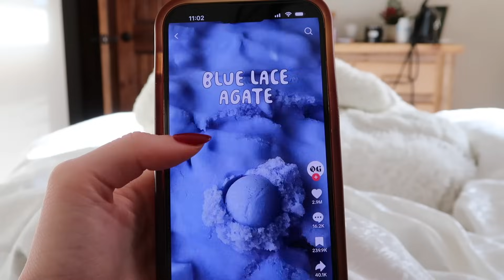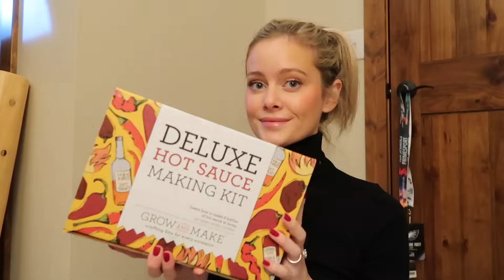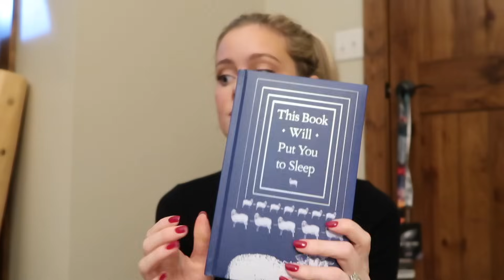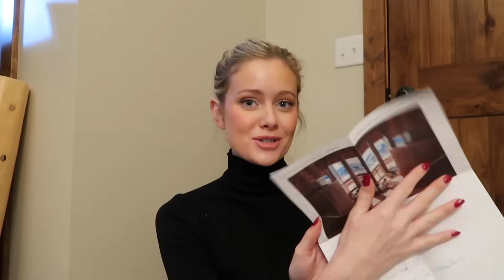Christmas at the lake / VLOG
Truly had the best and most relaxing time in Wisconsin! I hope you all had the most lovely holidays. More vids coming soon!

Xo
Hannah